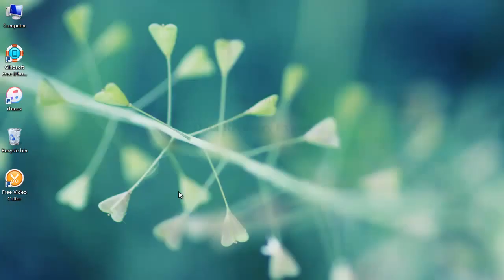How to Recover Deleted WhatsApp Messages from iPhone/iPad/iPod without Backup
Accidentally deleted WhatsApp messages on your iPhone or iPad? Don't worry, This video introduces an easy way to recover deleted WhatsApp Messages from iPhone. Gihosoft Free iPhone Data Recovery can help you retrieve lost WhatsApp messages, photos, videos from iPhone se, 6s/6s plus, 6/6 plus, 5s, iPad Pro, iPad Air 3, iPad mini 4, iPod touch, and more.

Recover deleted WhatsApp messages from iPhone 6s
Retrieve lost WhatsApp from iPhone 5s
Restore iPhone deleted WhatsApp messages